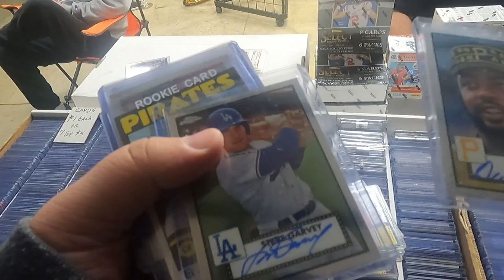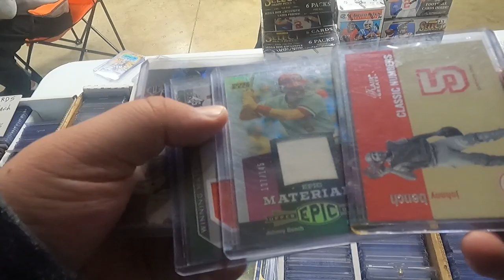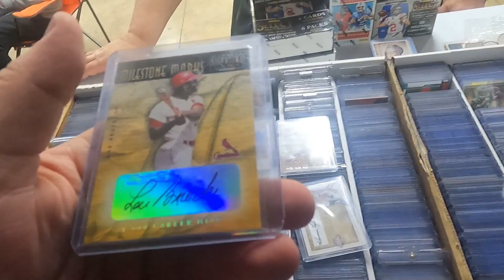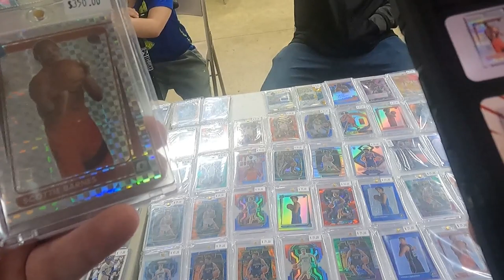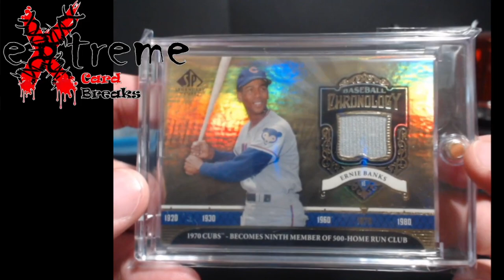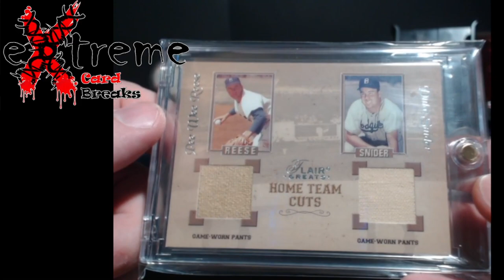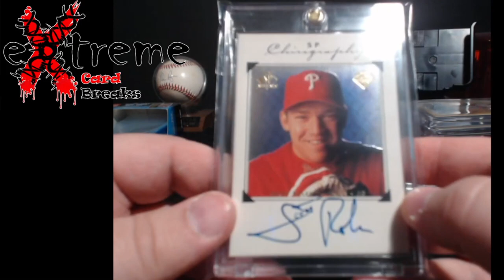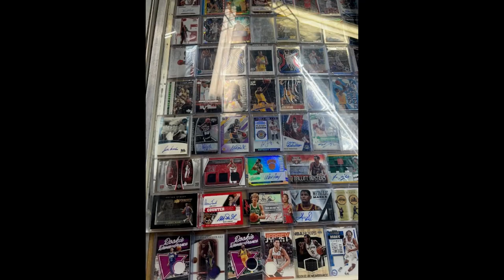Card Show - The Awesome Flea Market in Sheperdsville KY -February 4, 2023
1811 N Dixie Ave #104

Who do I collect:
Roberto Clemente
Michael Jordan
Nolan Ryan
Sidney Crosby
Vintage Cards